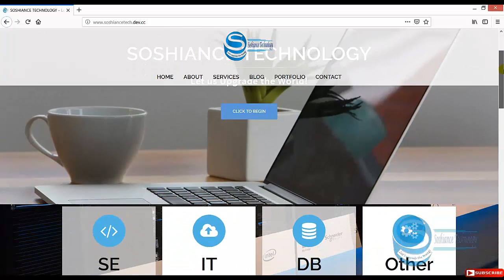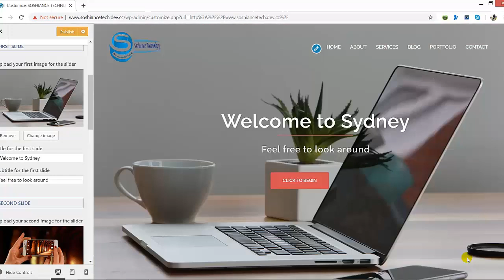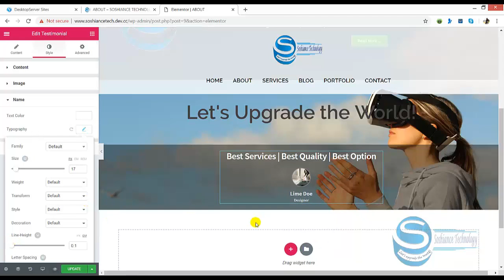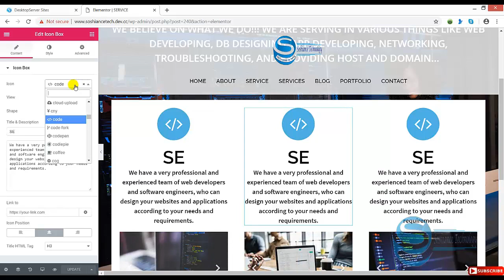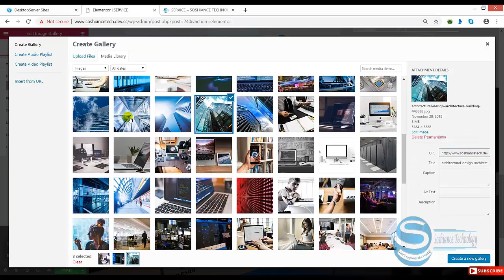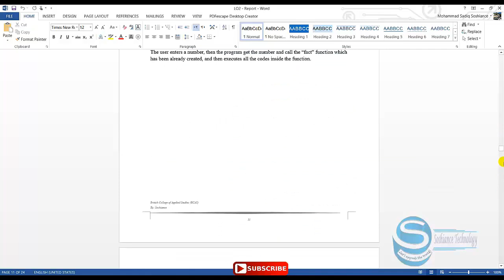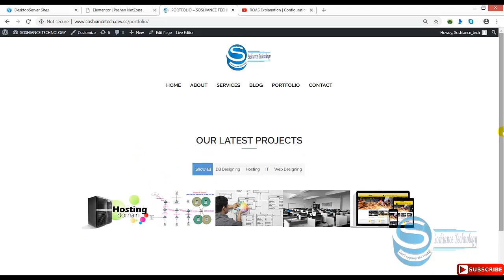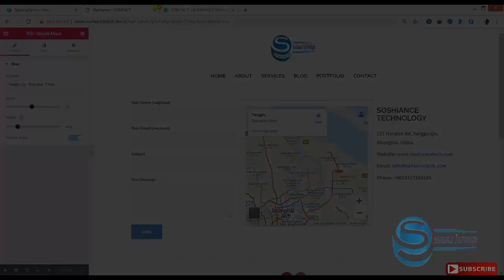WordPress Complete Tutorial | Elementor Page Builder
Hello Dear Fellows, WhtsUp?
Here it's a Complete tutorial for WordPress Website Developing using Elementor Page Builder.
Free, Complete, and Professional...

It's very useful for everyone,
No matter which level you are, it includes everything, from very basic steps, up to designing a professional website.

   - If its useful plz LIKE the video...